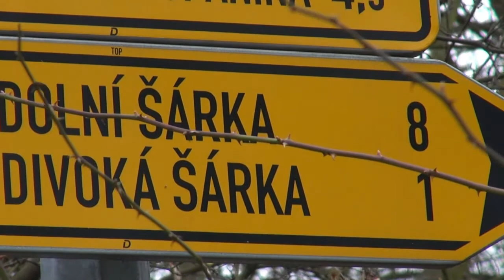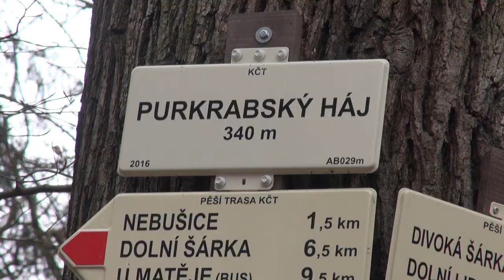2017 03 21 Vycházka do Divoké Šárky